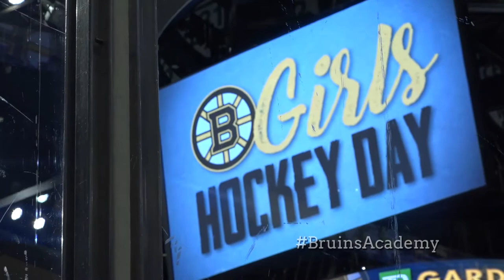Bruins Academy | Girls Hockey Day 2018